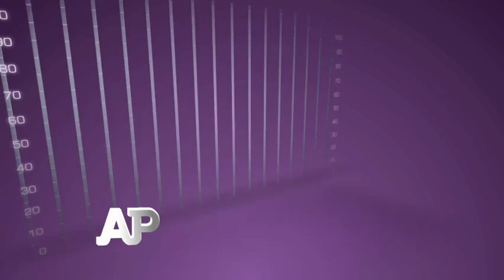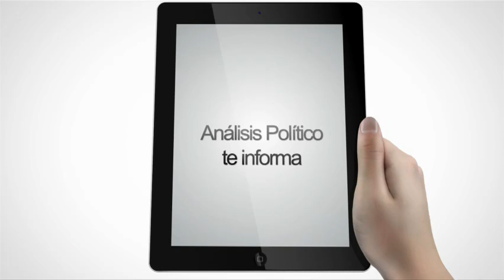15 02 2014 Pesimismo, solo temporal Bloque 4 6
Juan L. Simental. De acuerdo con el Índice de Confianza del Consumidor del Inegi, el grado de confianza de los mexicanos en torno a la economía y el mejoramiento de la calidad de vida cayó 15 puntos y medio de enero de 2013 a enero de presente. Cuando el comparativo se refiere a meses consecutivos (diciembre 2013-enero 2014), la caída acumula un porcentual de 6.2 unidades. Sin embargo, para Luis Videgaray se trata solo de "un efecto temporal".